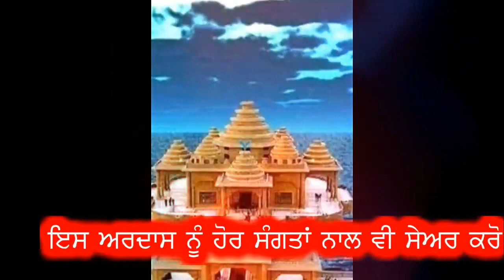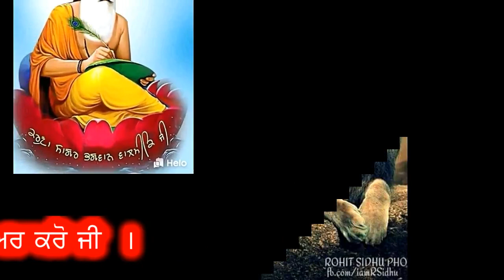ਕਰੋਨਾ ਮਹਾਮਾਰੀ ਤੋਂ ਬਚਾਅ ਲਈ ਸਰਬੱਤ ਦੇ ਭਲੇ ਲਈ ਅਰਦਾਸ-Prayer to God for safety from Coranavirus